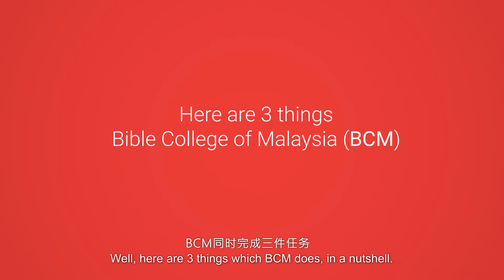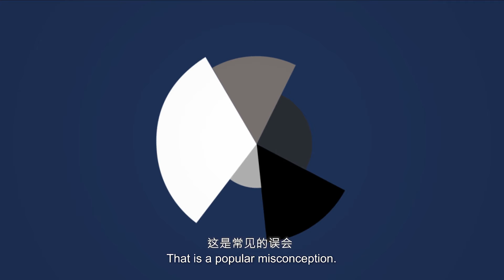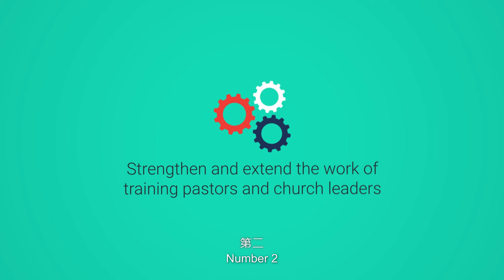BCM Endowment Programme